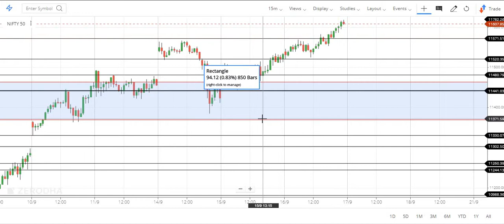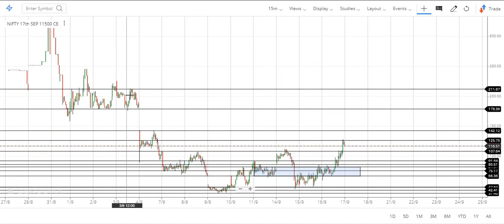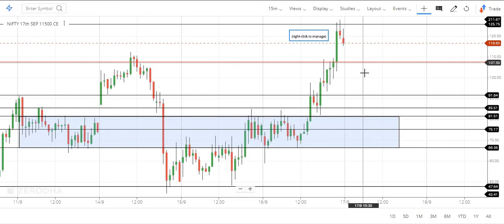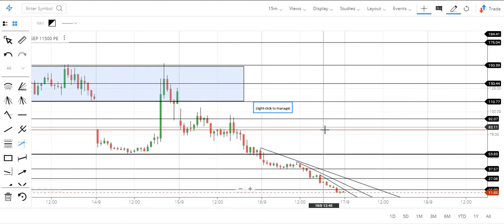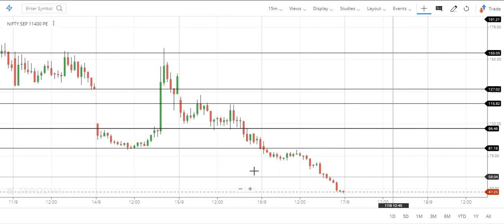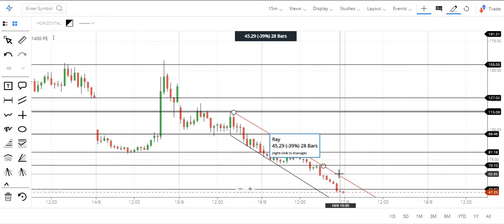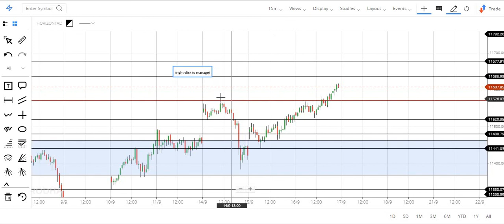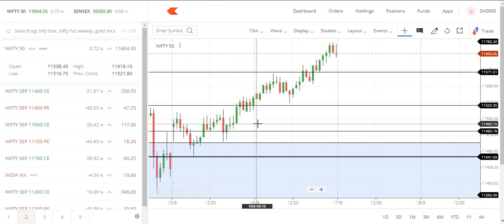Nifty option analysis before intra day trade - 17-09-2020| Tamil share market | Tamil Traders